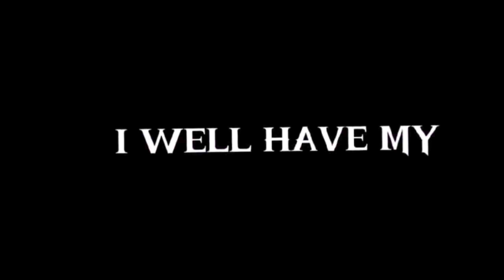god of war 3 (I WELL HAVE MY REVENGE!)